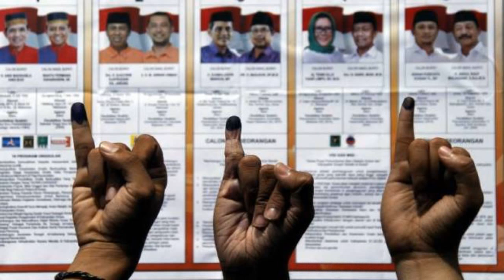Perludem Dukung Bawaslu Bisa Diskualifikasi Calon Pilkada